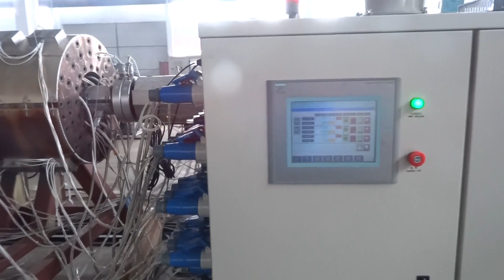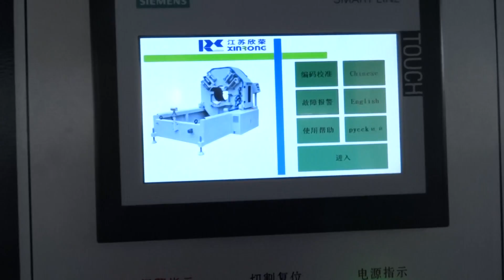PE315 800mm pipe extrusion line